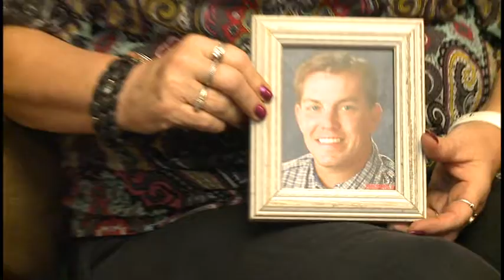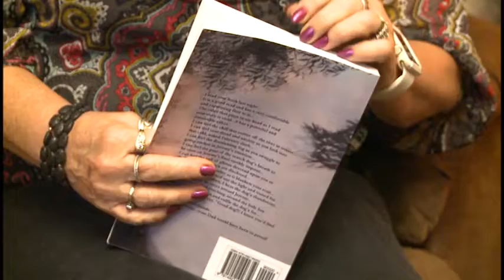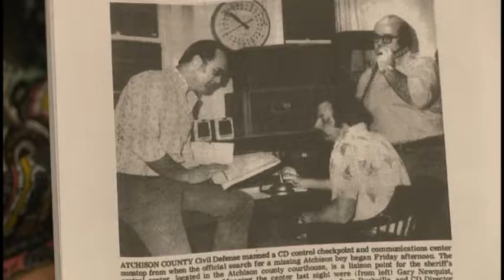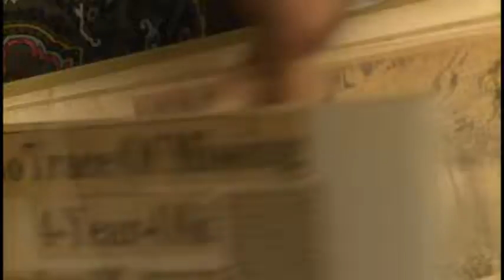Jeremy Coots Mom Show and Tell